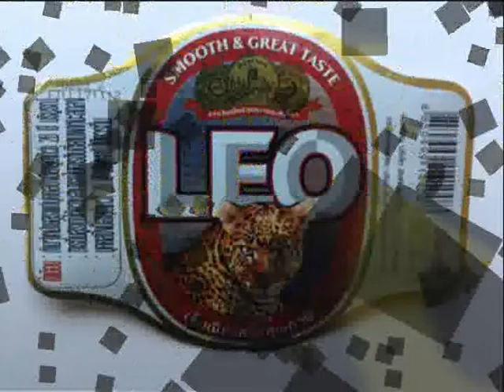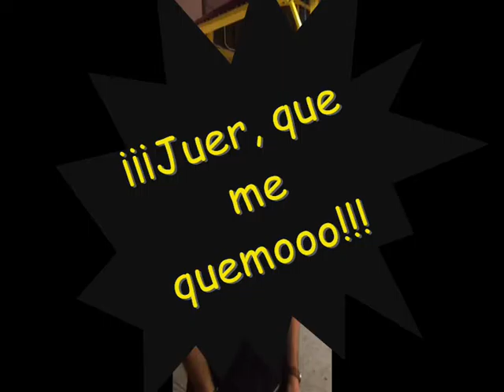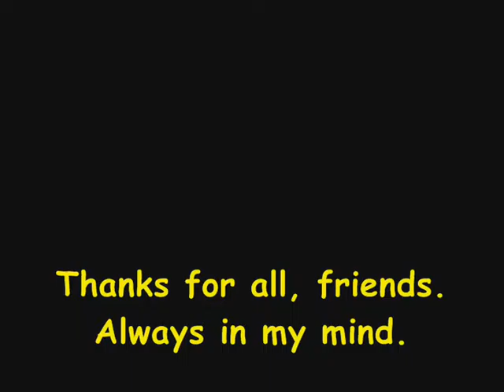Al Leo que me quedo Singha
Gracias a toda la familia Thai por hacerme tan fácil mi estancia allá. Especialmente agradecido a Leo & Singha.
Deseando volver, ¡arreglarme ya!